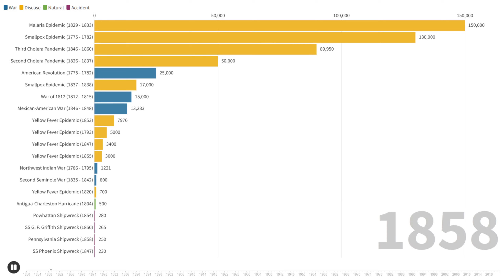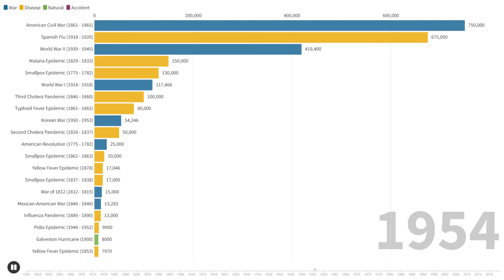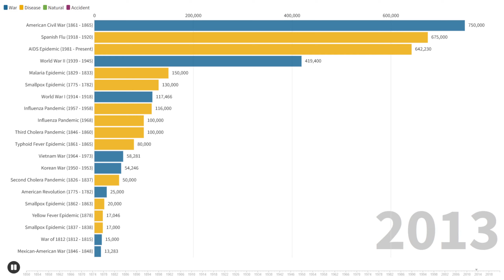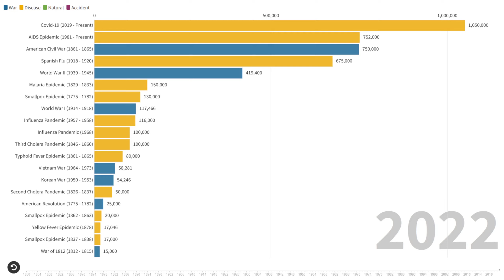The Deadliest Events in US History Over Time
See the deadliest events in US history over time including natural disasters, accidents, wars, and disease epidemics. Many numbers are educated estimates.